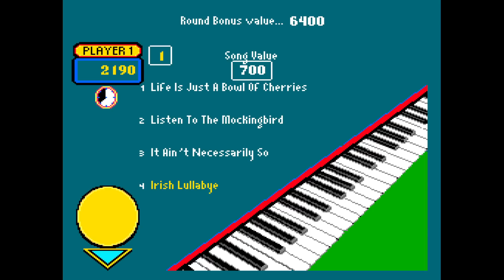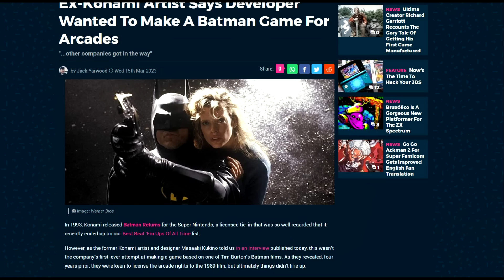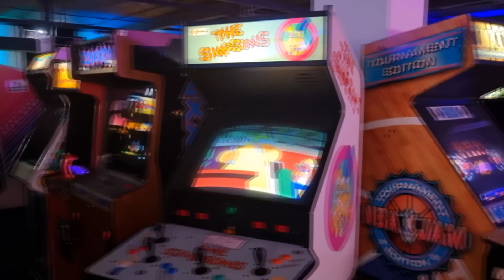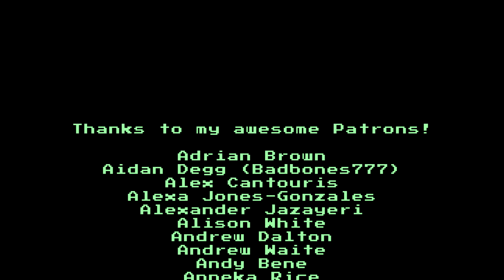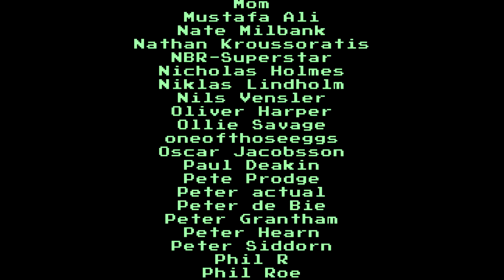10 Weird and (Not Always) Bad Arcade Games | Kim Justice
Bad arcade games don't always get mentioned much beyond a few titles, so here's a video to redress that; some arcade failures that can be quite odd and can even be somewhat charming from time to time, although others are just the worst. Featuring Journey, Haunted Castle and plenty more -- Enjoy!

0:00 Intro
2:33 Journey
7:56 Batman
11:53 Haunted Castle
17:05 Nastar Warrior (Rastan Saga II)
20:48 Hunchback Sequels: H.E.R.O + Hunchback Olympic
24:51 Dream Shopper
26:08 Survival Arts + Best of Best + Blood Warrior
28:05 New Fantasia